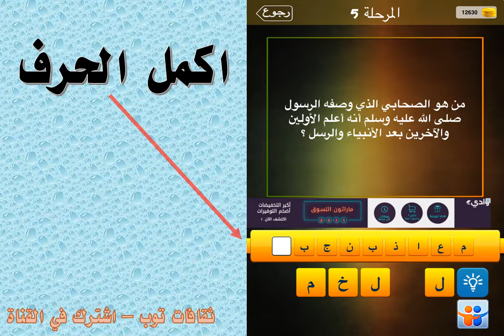من هو الصحابي الذي وصفه الرسول صلى الله عليه وسلم انه اعلم الاولين والاخرين بعد الانبياء والرسل؟